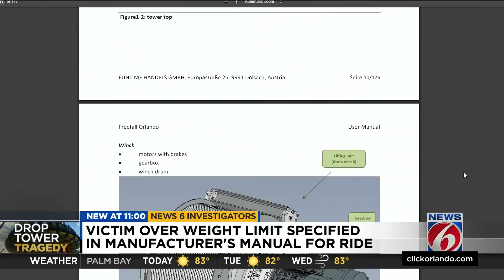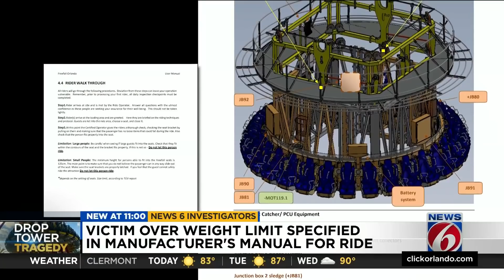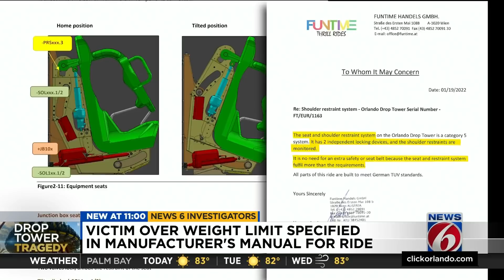New records show Orlando FreeFall has weight limit as state continues to investigate teen’s death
14-year-old, Tyre Sampson, died in a fall from the Orlando FreeFall attraction, billed as the world’s tallest free-standing drop tower, which is taller than the Statue of Liberty. The company that operates the thrill ride said it is working with authorities to determine what happened.